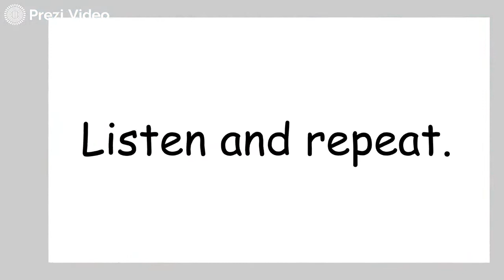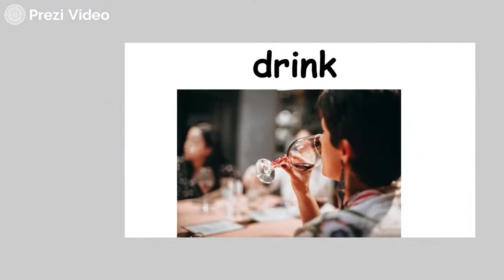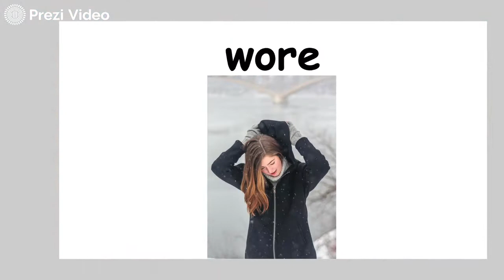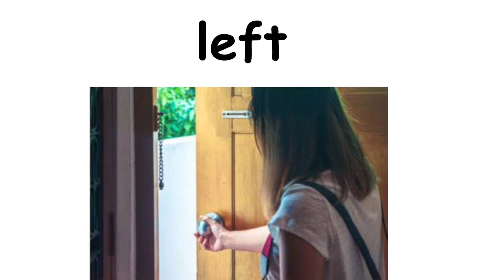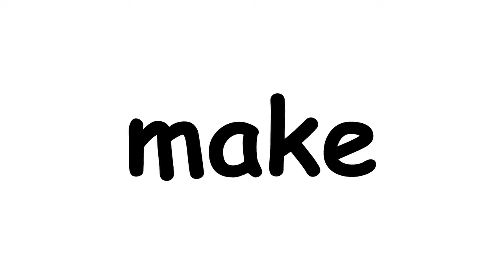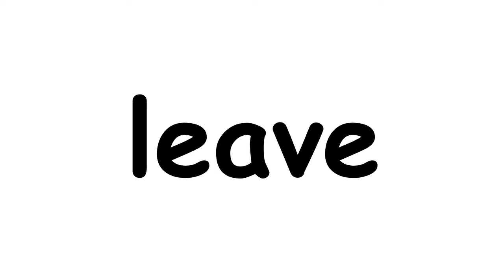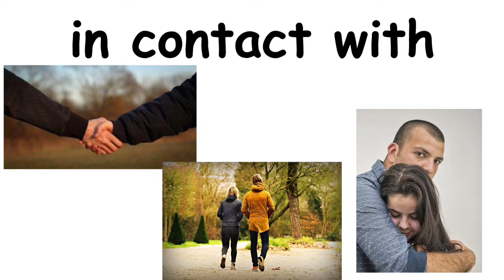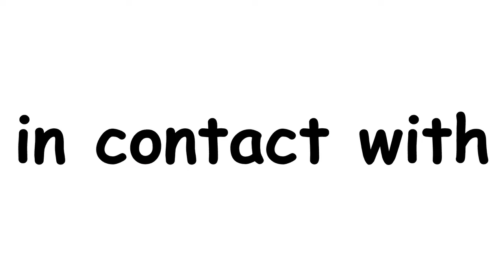L1 At the Clinic #6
Teacher Allegra talks about actions and other words for our new story, At the Clinic.